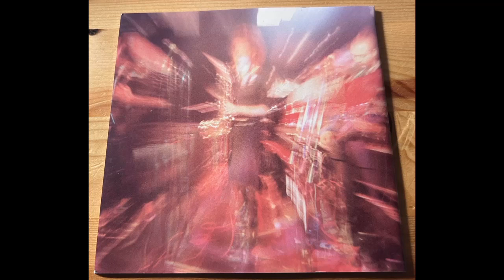Forizoma - Piantatela (1999? - 200? BOH CHE CAZZO NE SO!)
WARNING!!! THIS IS NOT METAL!!! THIS IS A SKA PUNK CD. SKIP IT IF YOU LIKE ONLY DEATH METAL!!!

Because this is my channel and i don't want to translate i'll write in Italian.

NON ho trovato NESSUNA informazione a proposito di questo gruppo, questo é un peccato perché non sono niente male. Sul retro della copertina é riportato Alessandria quindi forse sono Piemontesi. Non lo so. Se qualcuno ha informazioni per favore mi dica qualcosa! Thanks.

Tracklist:

1- Belli brutti e fatti santi
2- Forizoma
3- SKA Dance
4- Berlustop
5- Per una liSKA
6- Basaglia/194
7- Piantatela
8- Every Day
9- Nervous
10- Frusto e sorridente
11- Orero Phantom
12- Vortice SKA

Enjoy and Spread Happiness!!!